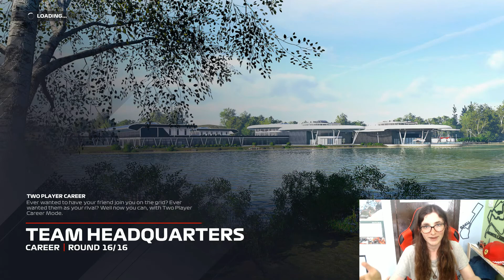THIS IS IT! I CAN'T BELIEVE THIS HAPPENED... | F1 2021 My Team Career Mode- Part 126 (FINALE)